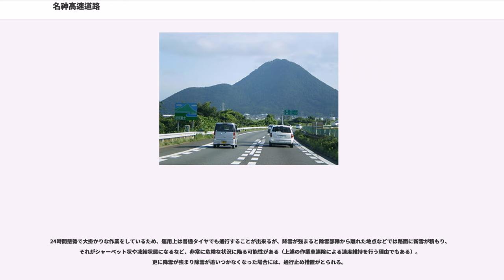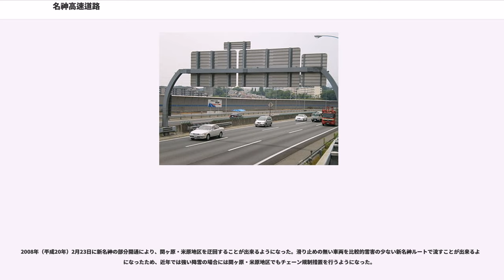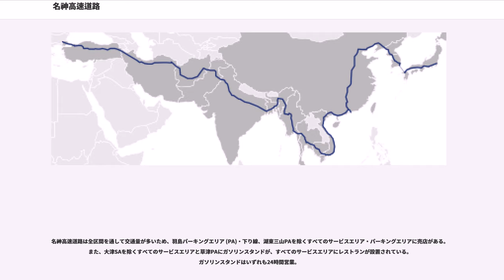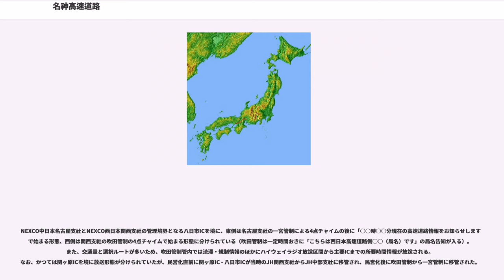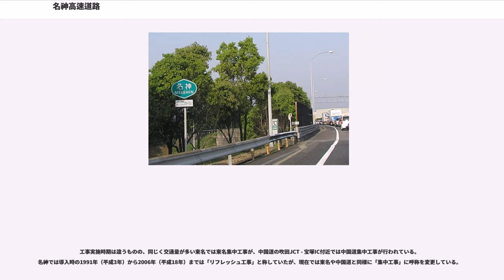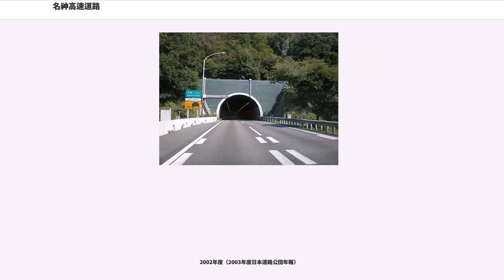名神高速道路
名神高速道路（めいしんこうそくどうろ、MEISHIN EXPRESSWAY）は、愛知県小牧市の小牧インターチェンジ (IC) を起点とし、岐阜県、滋賀県、京都府、大阪府を経由し兵庫県西宮市の西宮ICへ至る、高速道路（高速自動車国道）である。通称名神高速（めいしんこうそく、MEISHIN EXPWY）、名神（めいしん）、新名神高速道路と特に区別する場合には旧名神・現名神など。国土開発幹線自動車道および、高速自動車国道法に基づく法定路線名は中央自動車道西宮線であり、この一部区間である。なお、小牧IC - 吹田ジャンクション (JCT) 間はアジアハイウェイ1号線「AH1」にも指定されている。高速道路ナンバリングにおける路線番号は東名高速道路ともに「E1」が割り振られている。

東名高速道路・新東名高速道路・中央自動車道・伊勢湾岸自動車道・新名神高速道路・東名阪自動車道・名阪国道・西名阪自動車道とともに、東京・名古屋・大阪を結ぶ日本の大動脈の一つである。路線はほぼ中山道に沿って建設されている。

小牧ICで東名高速道路（東名）と直結し、かつ車線変更・合流・分岐が不要な形での直通が可能な構造で、ICの番号やキロポストも東京ICからの通しとなっているため、実質的には東名と合わせて一つの高速道路と見なして「東名神」（とうめいしん）と呼ばれることもある。。

栗東IC - 尼崎IC (71.7 km) は、1963年（昭和38年）7月16日に日本初の都市間高速道路として開通した区間である。1965年（昭和40年）7月1日の小牧IC - 一宮IC開通により、全線開通となった。現在は八日市ICを境に、東側を中日本高速道路（NEXCO中日本）が、西側を西日本高速道路（NEXCO西日本）が管理している。

名神高速道路は小牧IC - 西宮ICの営業路線名（通称）である。高速自動車国道法に基づく法定路線名（正式な路線名）は東京都から長野県、岐阜県、愛知県、滋賀県、京都府、大阪府を経て兵庫県に至る路線として指定された、中央自動車道西宮線（東京都杉並区 - 兵庫県西宮市）であり、名神高速道路はその中の一部区間にあたる。

高速自動車国道で「高速道路」という呼称を使用しているのは、東名・名神と新東名・新名神のみである。これは、これらの道路の計画・建設が進められる過程で、「自動車道」という呼称が用いられ始められる頃には、すでに広く民間において「高速道路」という通称が使用され一般的に定着していたため、例外的に採用されたものである。

現在のIC番号は、東名高速道路の東京ICからの通し番号であるが、開通当初の名神高速道路では西宮から小牧に向かって、西宮=1、尼崎=2、豊中=3、茨木=4、京都南=5 (5A/5B)、京都東=6、大津=7、栗東=8、八日市=9、彦根=10、関ケ原=11、大垣=12、一宮=13、小牧=14であった。このあたりのことは、運転免許更新時に配布される交通安全協会発行の交通教本の標識一覧などに、その名残がみられる。1968年（昭和43年）の東名高速道路開通に合わせて、現在のIC番号に変更された。

このようにIC番号が振られた理由は、歴史的経緯で東京 - 名古屋間のメインルートの決定（東名高速道路の建設決定）が大幅に遅れた結果、小牧ICで名神高速道路と直結する事になった東名高速道路の各IC・JCT設置の詳細決定が、名神高速道路の供用開始までに間に合わなかったため、名神高速内で暫定的にIC番号を振らざるを得なかったからである。このようなことから、1968年（昭和43年）4月の東名高速道路供用開始と同時に、現在のIC番号に振り直される事となった。また、吹田ICは、当初設置構想すらなかったにもかかわらずIC番号 (35) に枝番が付いていないのも、東名高速の各IC・JCTの詳細が決定する以前に吹田ICの設置が決定していたためである。
並行する新名神高速道路（新名神）は、名神とは異なり、名古屋 - 草津JCTを東海道ルートに沿う。

新名神のうち、亀山JCT - 草津田上ICが2008年（平成20年）2月23日に部分開通した。豊田JCT - 草津JCTで伊勢湾岸道 - 東名阪道 - 新名神と経由すると、従来の東名・名神経由より34 km・約20分の短縮になる。

名神の関ヶ原IC付近では、長い勾配や悪天候（冬季の降雪など）により渋滞や事故が多発していた。また、名神八...